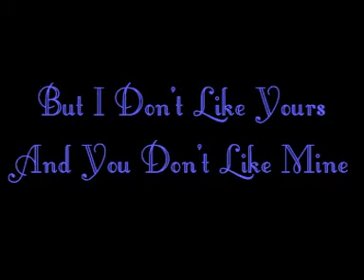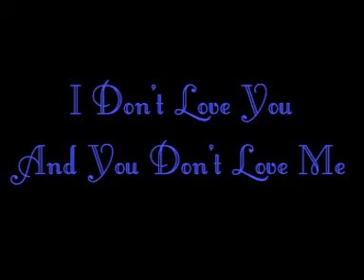promises, eric clapton with lyrics